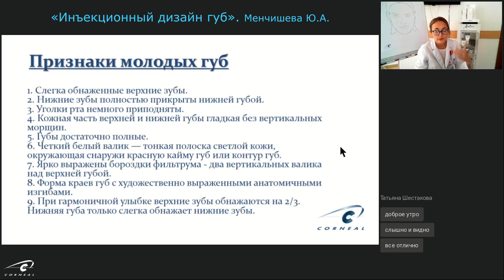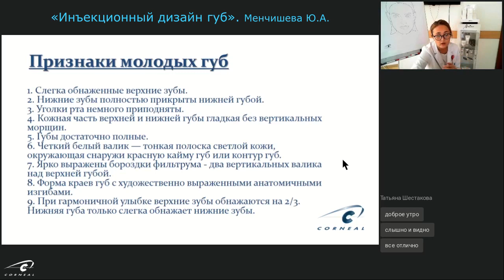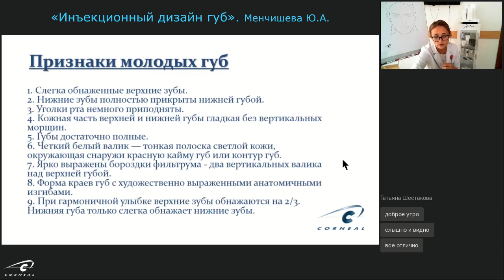Признаки молодых губ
Какие существуют признаки молодых губ?
Ответ на этот вопрос дает эксперт компании Corneal, Менчишева Юлия Александровна.